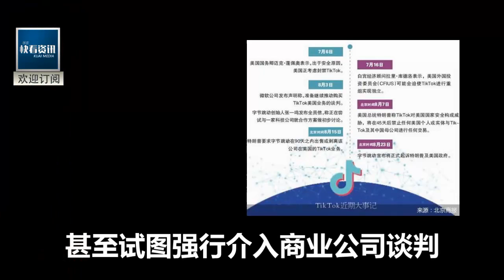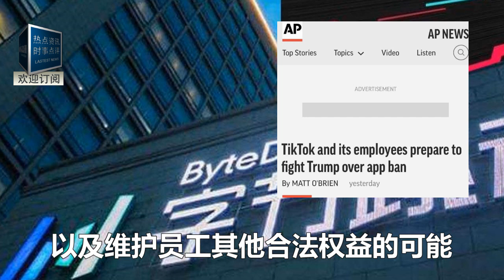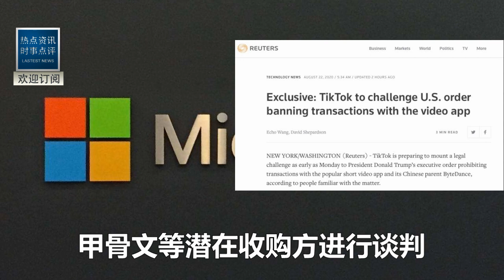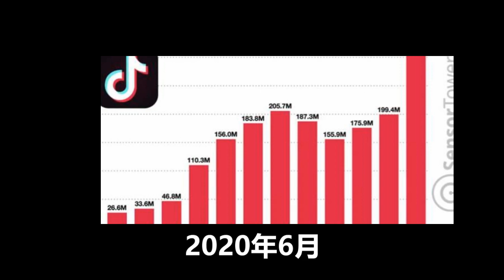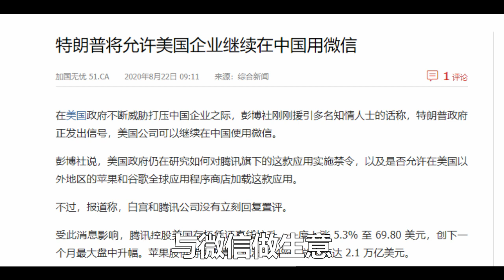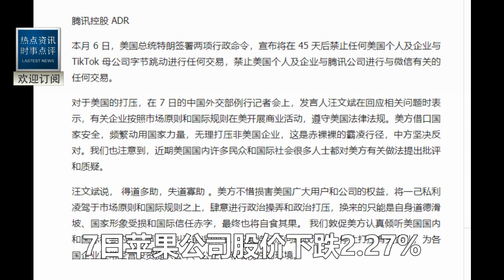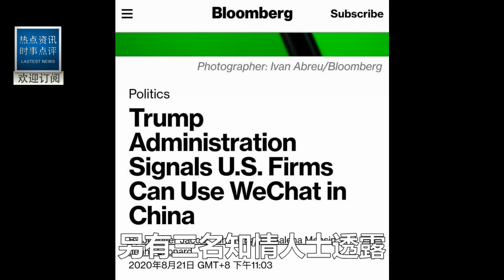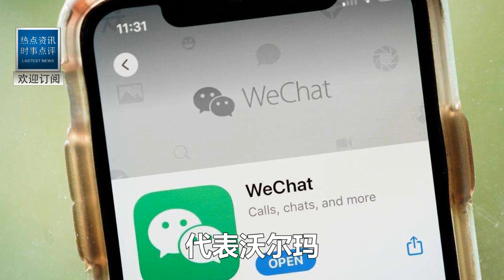剛剛！全美轟動！抖音突然秀出神操作！特朗普被直接帶走審判！美巨頭大批重啟微信！全球傻眼：中國妳惹不起！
更多快看！